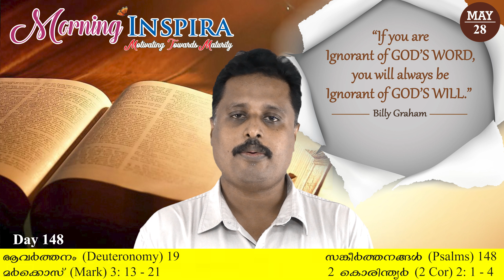Morning Inspira|May 28|D - 148|Shajan Abraham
Morning Inspira - Motivating Towards Maturity